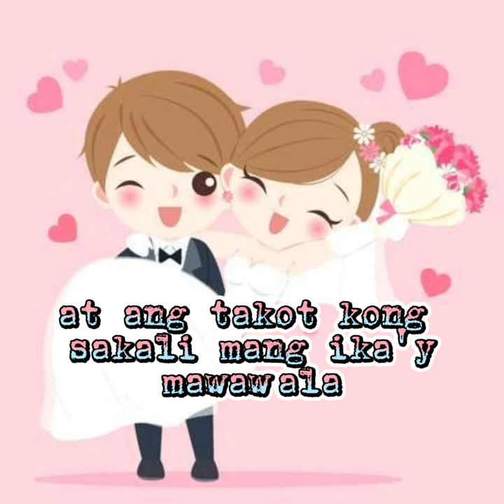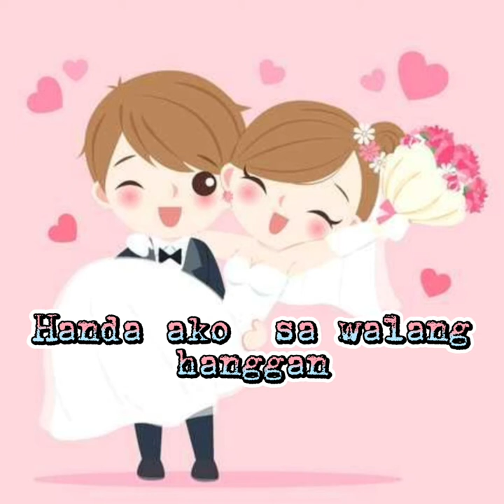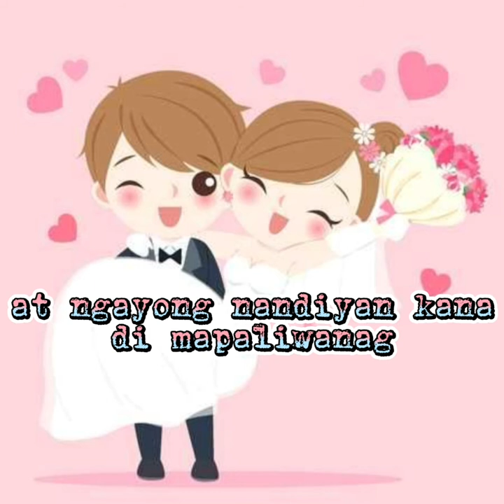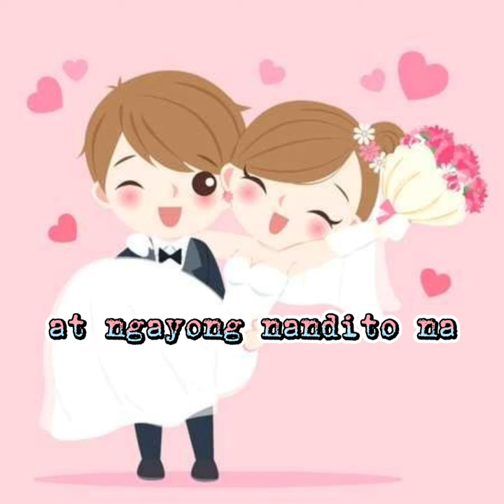Ikaw at Ako Lyrics ( Moira and Jayson)